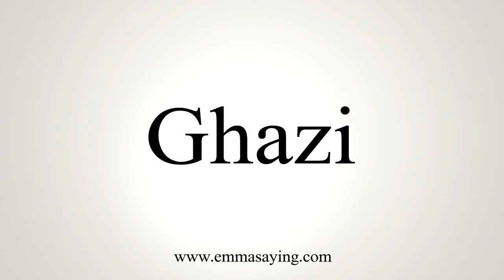How To Say Ghazi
Learn how to say Ghazi with EmmaSaying free pronunciation tutorials.